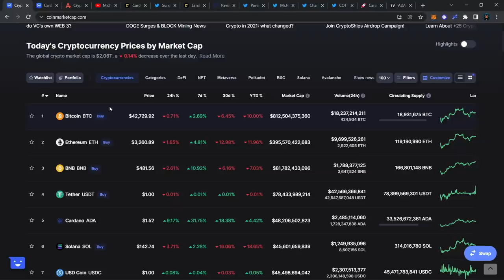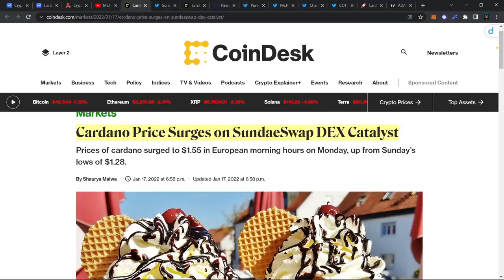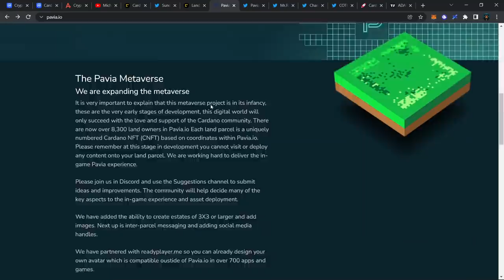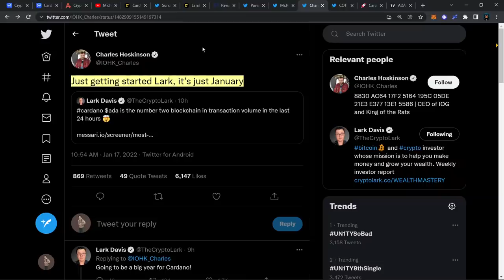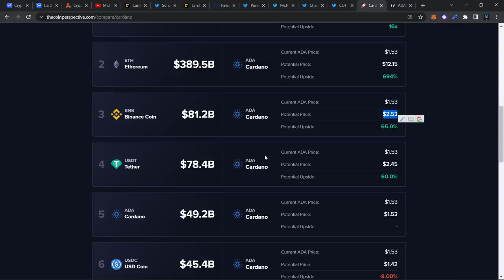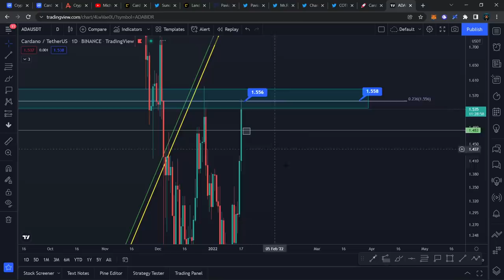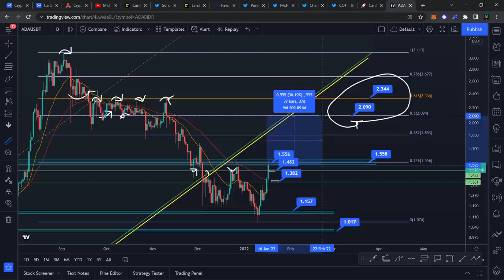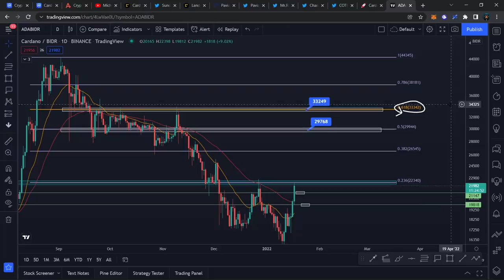CARDANO (ADA) MULAI BANGKIT?! ADA BERITA APA?! APAKAH CARDANO BISA KEMBALI KE $3?! UPDATE CARDANO!!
Halo semuanya, di video ini kita akan membahas update seputar market crypto khususnya kita akan membahas Cardano (ADA). Bagaimana potensi Cardano (ADA) di 2022?? apakah cardano bisa ke $5?? Bagaimana analisa teknikal cardano sekarang dan update berita terbaru tentang Cardano (ADA).

Selamat Menonton! 😊📺

🎬 Timestamp:
00:00 - Update Keadaan Market Crypto
01:50 - Sundae Swap Mainnet Launch
03:15 - Metaverse Project di ekosistem Cardano (Pavia)
04:35 - Volume Cardano (ADA) melonjak tinggi
05:33 - Prospek ADA di 2022
07:16 - Target Harga Cardano (ADA)
08:13 - Analisa Teknikal Cardano (ADA/USD)
12:58 - Analisa Teknikal Cardano (ADA/IDR)

💰 Bybit 🦍🟠 :
Code: 24754

💰 Crypto.com 🦁🔷 :
Code: michaelwyann

💰 Huobi 🔥:
Code: WZH33223

💰 Binance 💡:
Code: K7RNV5MZ

💰 Tokocrypto 🏦:
Code: 57Y86I9S

💰 PINTU 🚪:
Username: @mwyann

💰 Indodax 🟦:
Code: mwyann

Terima Kasih! 😃💖
- Michael